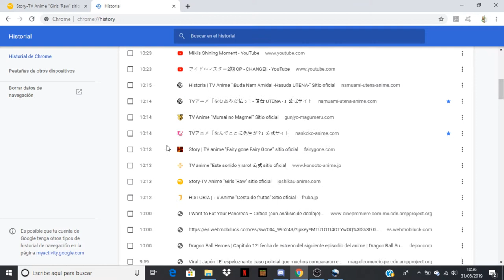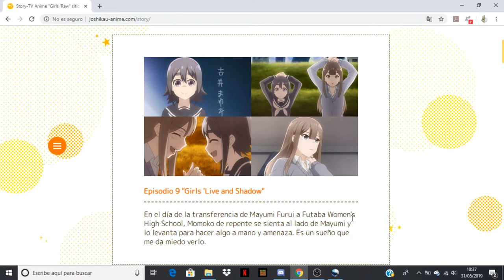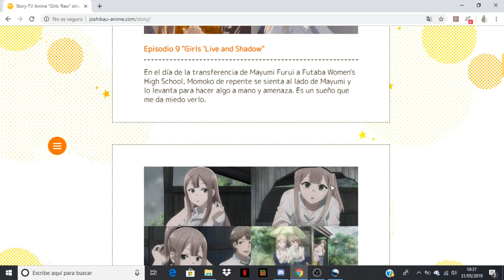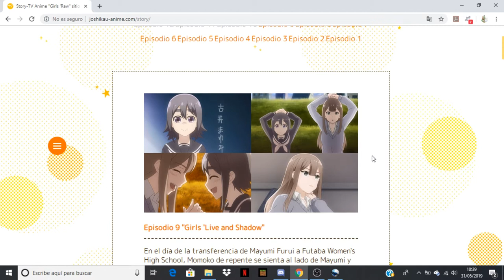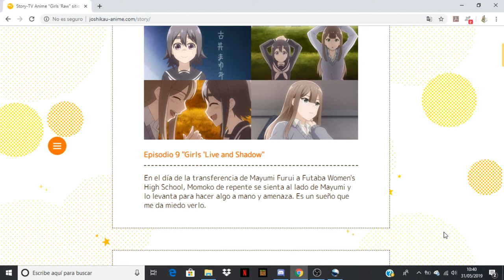Joshikausei comentando avance del capitulo 9